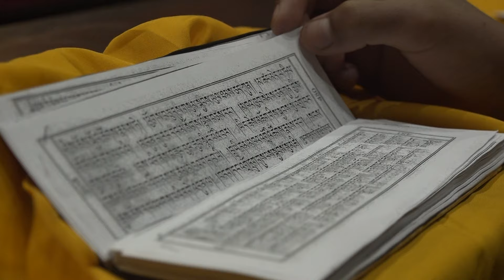Сангнак Ринпоче. Буддийское воспитание детей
Предлагаем вашему вниманию интервью с учителем традиции дзогчен Сангнаком Тензином Ринпоче о воспитании детей в семьях буддистов. Сангнак Ринпоче получал наставления и передачи от многих учителей разных школ тибетского буддизма, но его основная линия практики это ньингма. В этой традиции можно найти примеры мастеров, которые придерживаются как монашеского стиля жизни, так и наставников, которые имеют семью и детей. У Сангнака Ринпоче есть супруга и пятеро детей. Все они живут в небольшом доме, а дети ходят в школу.

Интервью состоялось в мае 2023 года в г. Катманду (Непал). С Сангнаком Ринпоче беседовал Роман Сухоставский.

Перевод: Чеченбай Монгуш
Видео: Роман Сухоставский